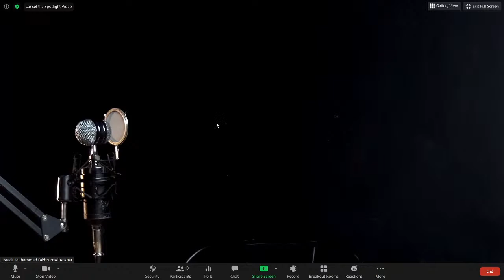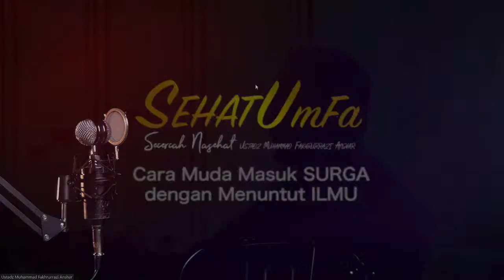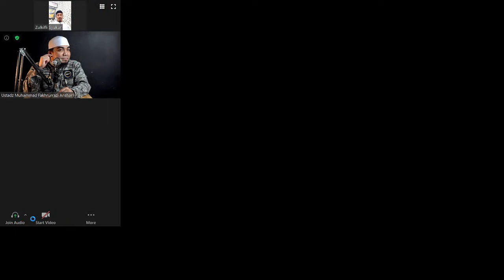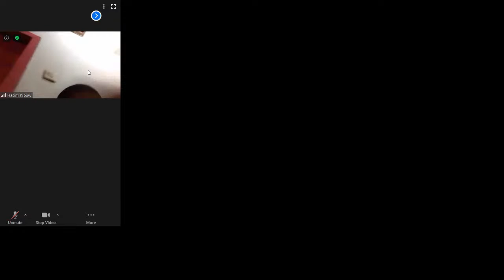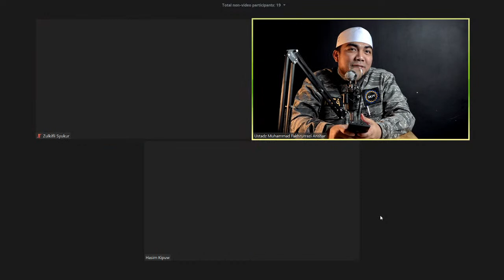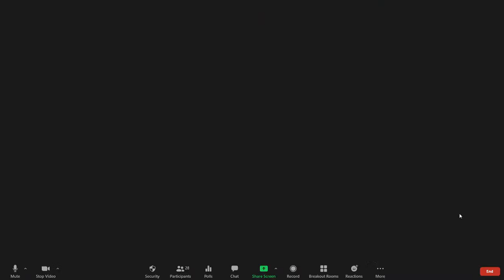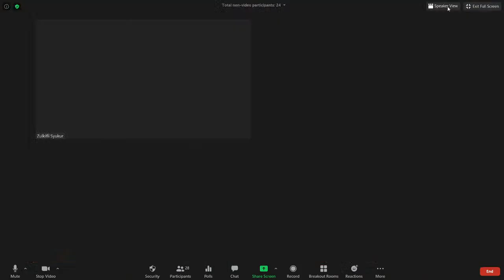Ngobrol Santai Bersama Zulkifly Syukur dan Hasyim Kipuw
Kajian Spesial

"Agar kita dapat masuk Surga Sekeluarga menurut Al Qur'an dan As Sunnah"

Bersama :
Ustadz Muhammad Fakhrurrazi Anshar, B.Sh., M.A.,
Zulkifly Syukur
dan Hasyim Kipuw